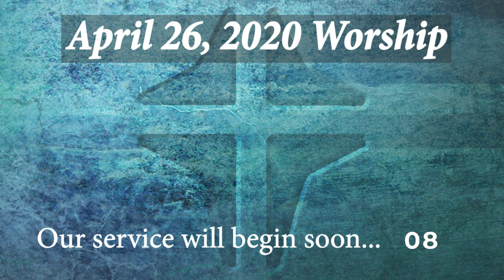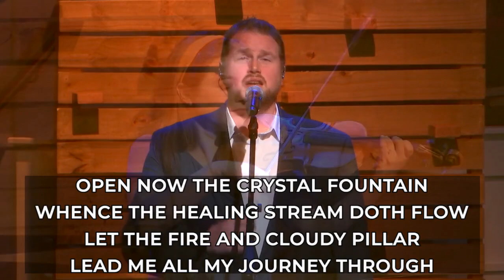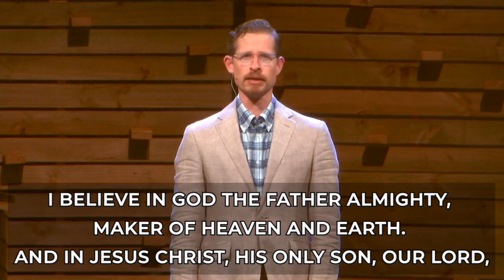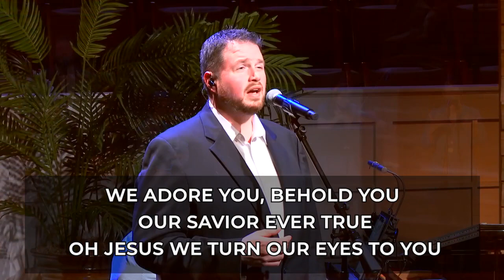April 26, 2020 - "The Road to Emmaus, and The Road to Jesus"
In this week's worship service, Pastor Jason Pittman tells us of Jesus' encounter with two men on the road to Emmaus, as described in the 24th chapter of Luke. In this story we also discover how we can know Jesus better! In addition, Director of Kid's Ministry Emma Fink relates her special version of this story to our children.

Our music team leads us in singing "Guide Me O, Thou Great Jehovah", "Turn Your Eyes", and "He Is Worthy".